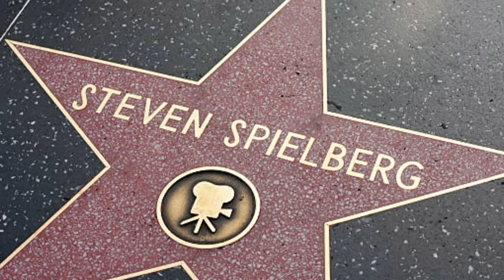Steven Spielberg: Un Maestro de la Dirección Cinematográfica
Bienvenidos a la sección de divulgación de un tema que nos gusta, encanta y fascina... el Cine 🎞️ 🎥

Objetivos anamorficos , etalonaje , secuencia , actos... Todo eso y muchísimo más es Filmmaker Production A.V. Design. Una nueva sección de A.V. Design en donde veréis producciones cinematográficas cómo cortometrajes , presentaciones ... Dónde ante todo el respeto al séptimo arte siempre se tiene en mente.